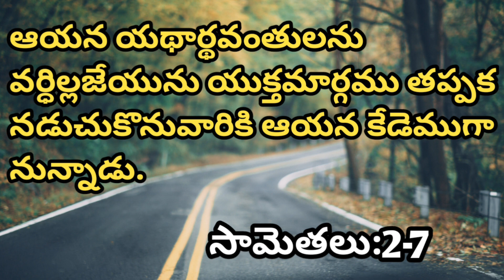Today's promise/word of God/daily Bible verse in telugu|English|Proverbs -సామెతలు:2-7|anil sodavaram